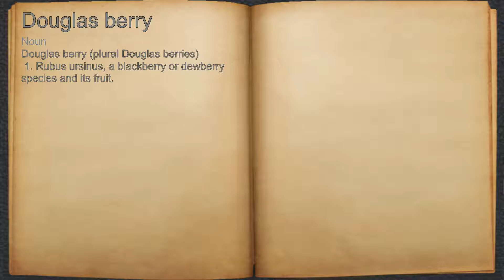What does Douglas berry mean?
A spoken definition of Douglas berry.

Intro Sound:
Typewriter - Tamskp